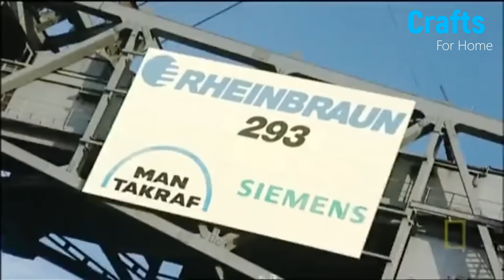Extreme Machines In Action YOU NEED TO SEE in 2020 | Heavy Equipment Mega Machines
10 Monster Machines of ALL TIMES
BERTA
Bertha was designed and manufactured by Hitachi Zosen Sakai Works of Osaka, Japan, and is the world's largest earth pressure balance tunnel boring machine, at a cutterhead diameter of 57.5 feet (17.5 m) across. The machine was 326 feet (99 m) long and weighed 6,700 short tons (6,100 t). The machine itself cost $80 million and is owned by Seattle Tunnel Partners .

BIG BUD 747
The Big Bud 747 or 16V-747 Big Bud is a large, custom-made farm tractor built in Havre, Montana in 1977. It has 1100 horsepower. It is billed by the owners and exhibitors as the "World's Largest Farm Tractor

CRAWLER TRANSPORTER
The crawler-transporters, formally known as the Missile Crawler Transporter Facilities, are a pair of tracked vehicles used to transport spacecraft from NASA's Vehicle Assembly Building (VAB) along the Crawlerway to Launch Complex 39. They were originally used to transport the Saturn IB and Saturn V rockets during the Apollo, Skylab and Apollo–Soyuz programs. They were then used to transport Space Shuttles from 1981 to 2011. The crawler-transporters carry vehicles on the Mobile launcher platforms used by NASA, and after each launch return to the pad to take the platform back to the VAB

BAGGER 288Bagger 288 (Excavator 288), built by the German company Krupp for the energy and mining firm Rheinbraun, is a bucket-wheel excavator or mobile strip mining machine.

When its construction was completed in 1978, Bagger 288 superseded Big Muskie as the heaviest land vehicle in the world, at 13,500 tons. It took five years to design and manufacture, and five years to assemble with total cost reaching $100 million. In 1995, it was itself superseded by the slightly heavier Bagger 293 (14,200 tons). NASA's Crawler-Transporter still remains the largest self-propelled land vehicle in the world, since bucket-wheel excavators are powered by an external power source, and the Overburden Conveyor Bridge F60s hold the title of largest land vehicle of any type by physical dimensions.

MAMMOET
Mammoet is a self-propelled modular conveyor. It is ability to transport any construction of the most incredible dimensions

SK3500D
KOBELCO large-size SK3500D demolition machines, with a working height of 65.03 m, are the largest in the world. These machines were designed to dismantle.

SLJ900

Beijing Wowjoint Machinery Company built the SL900/32, a 580 ton, 300 foot long and 24 ft wide mega machine looks more like a train than a crane and acts a lot like a Stretch Armstrong action figure.

Amazing inventions,
Futuristic Inventions,
Revolutionary Inventions,
Amazing Homemade inventions,
Awesome Gadgets,
Top unbelievable inventions,
Latest Technology,
Crazy New Inventions 2020

construction machines
construction vehicles
monster machine

sk3500d

Extreme Machines In Action YOU NEED TO SEE in 2018 | Heavy Equipment Mega Machines
Most Amazing Extreme Machines In Action You Need To See
10 Extreme Dangerous Idiots Dump Truck Operator Skill - Biggest Heavy Equipment Machines Working